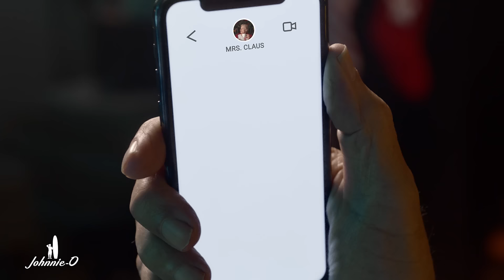What Santa found under the tree!